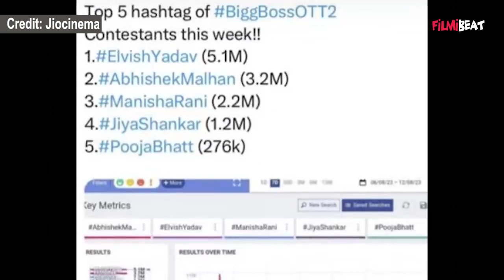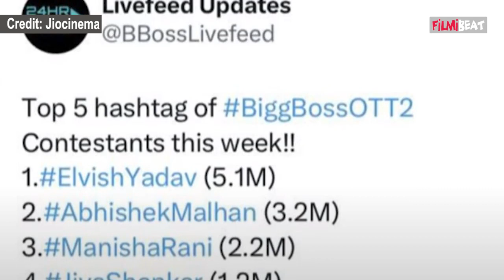BBOTT2; Elvish Yadav के Systumm का जलवा Twitter Hashtags में नंबर 1; क्या जीतेंगे शो Elvish ?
Elvish Yadav's system shines number 1 in Twitter Hashtags; Elvish will be winner ? Will He be the Winner against Abhishek. Watch Video To know More